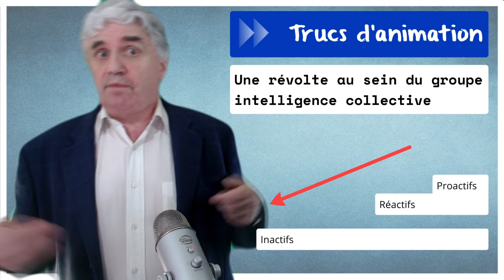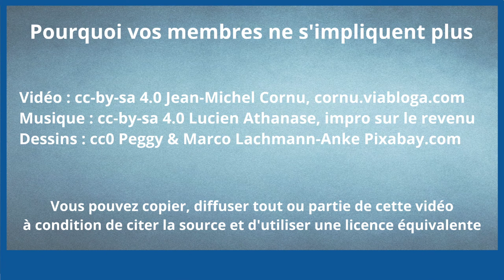Pourquoi vos membres ne s'impliquent plus ?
Aujourd'hui nous allons voir le truc d'animation peut être le plus important ! Nous l'avons découvert un peu par hasard en 2006 avec le groupe Intelligence Collective de la Fondation Internet Nouvelle Génération. Nous allons voir ce qui fait très souvent le succès ou l'échec des communautés.